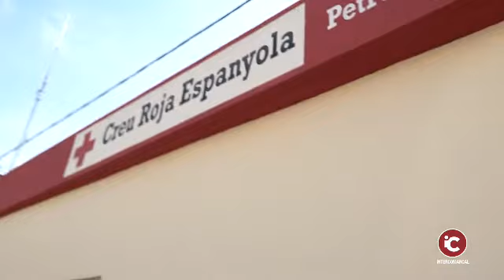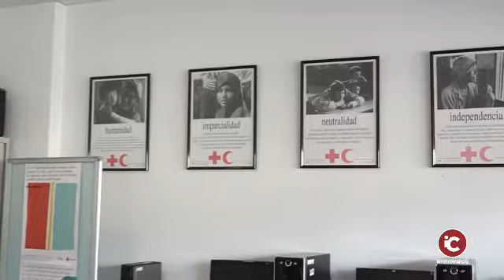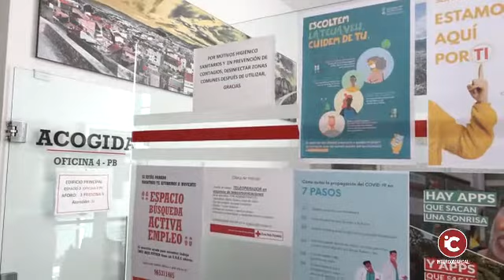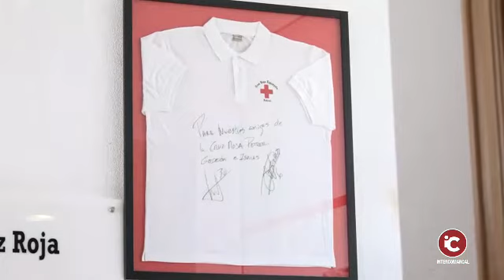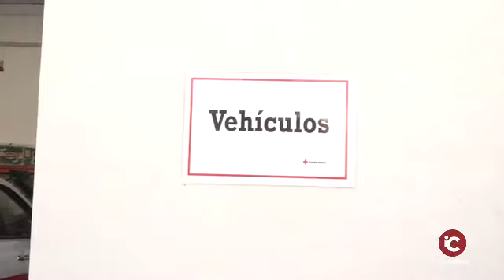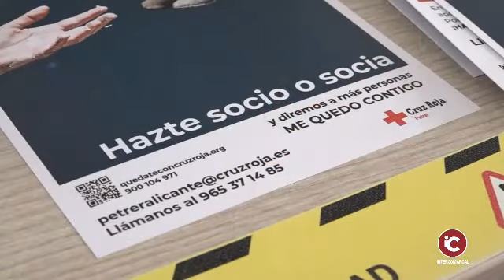PETRER: Visitamos las instalaciones de Cruz Roja Petrer para conocer las últimas novedades